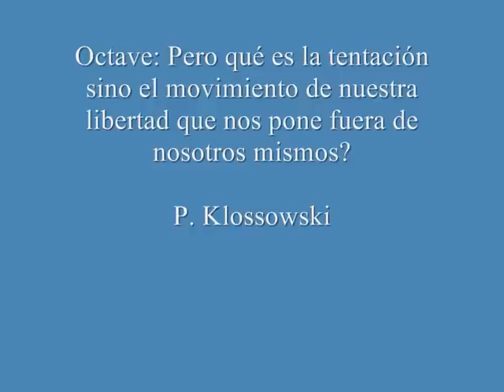PIERRE KLOSSOWSKI dibujos